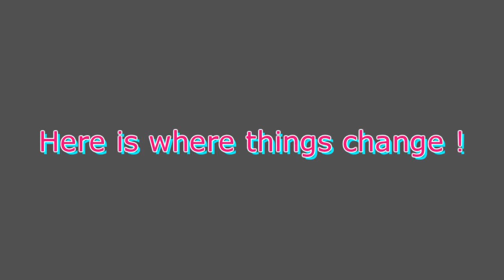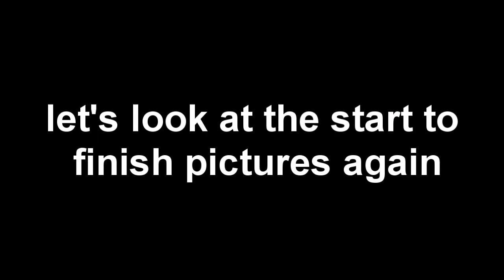Handyman - Painting The Woodlands & Surrounding Area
Quality Control Remodeling professional services at handyman prices located in Cleveland, Texas, We serve Cleveland and the surrounding areas including Tarkington, Spring, Humble, Kingwood, Splendora, Conroe, Livingston, North Houston and The Woodlands, Texas